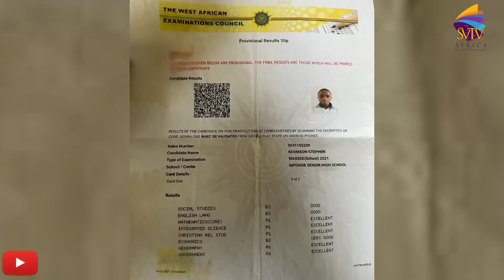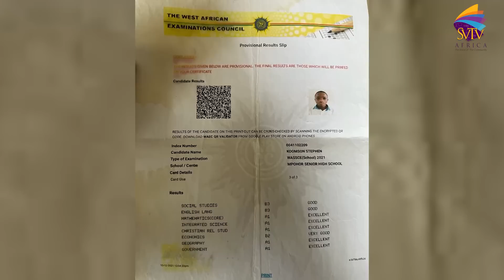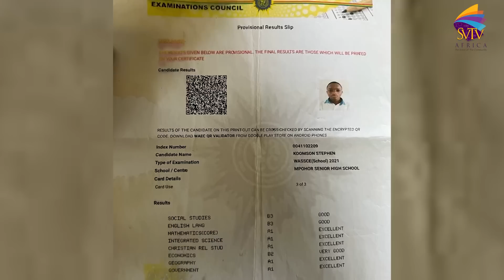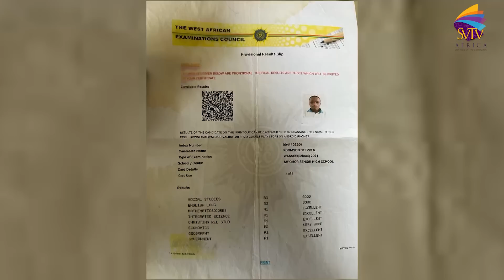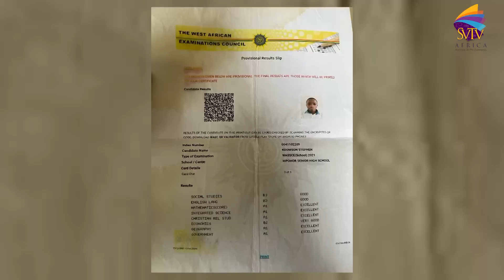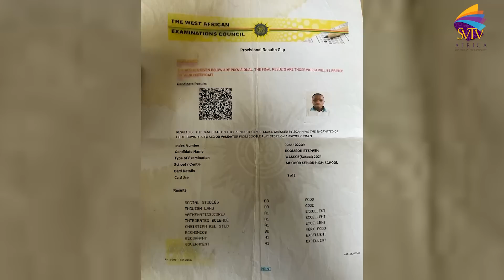I Started Galamsey To Save To Further My School, Brilliant SHS Graduate With 5As And 3Bs Reveals